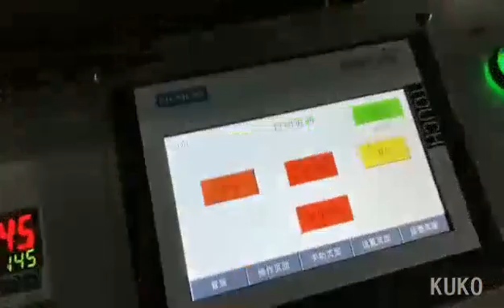Automatic sleeve shrink wrap machine with three pushers for bottles